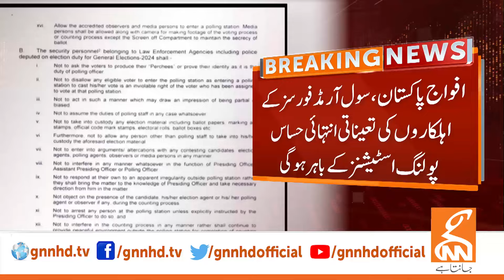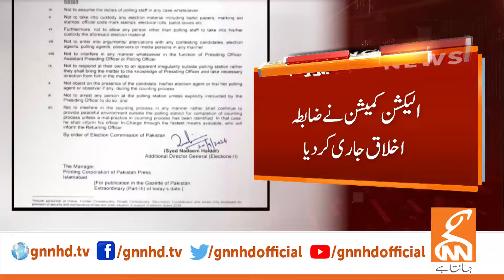Pak Army In Action | By-Elections In Pakistan | Breaking News | GNN